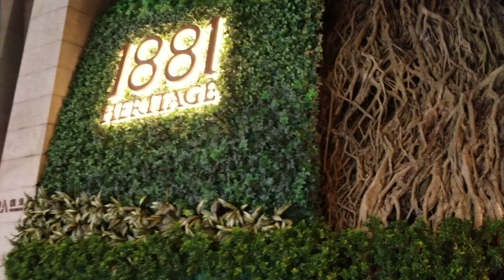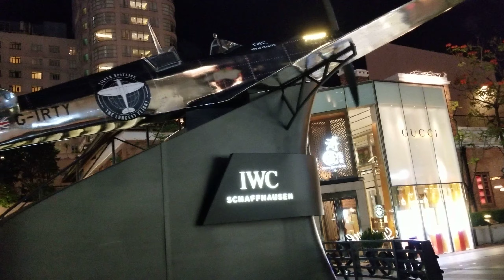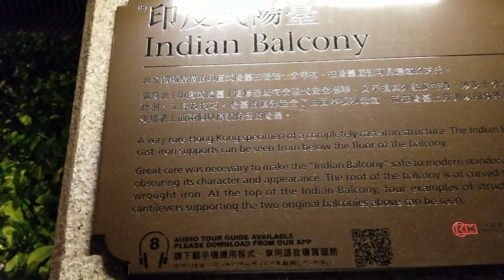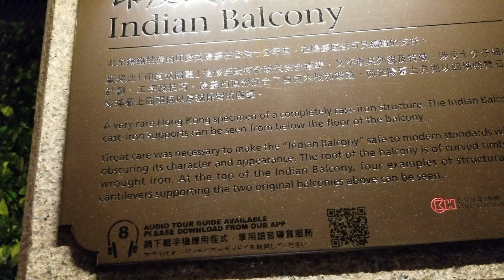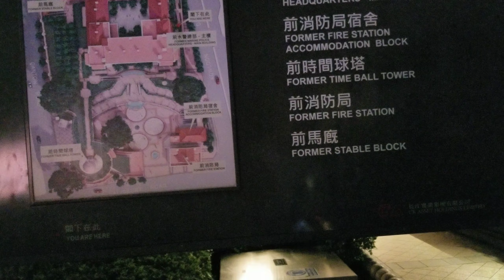walking with khuram #11|heritage 1881|gogapola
it was mirine police headquarter before 1997,now it is fancy plaza of fancy resturents,and high priced shops of international brands,its beautiful and eligant.it is beauty of canton road and it is right infront of star ferry or tsim sha tui ferry pier.